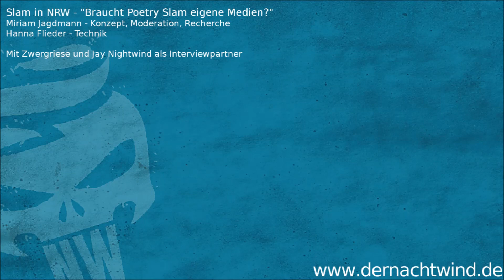Slam in NRW - Braucht Poetry Slam eigene Berichterstattung?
Miriam Jagdmann hat sich die Essener Poetry Slam Erzfreunde Zwergriese und Jay Nightwind zu einem Interview geladen, um mit den Beiden zu erforschen, wie Berichterstattung über Poetry Slam aussehen sollte.